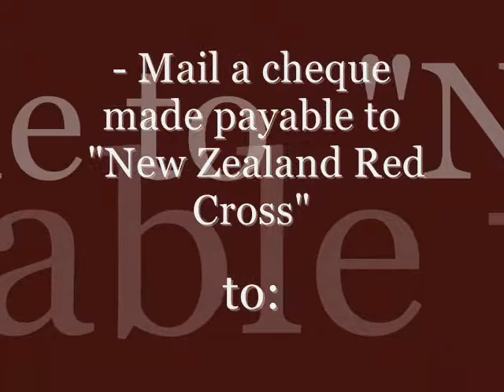Christchurch's 7.1 Magnitude Earthquake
Red Cross Canterbury Earthquake Appeal People can donate in two ways: Make a secure online donation Make an automatic $20 donation by phoning 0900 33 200. Red Cross will be working with local and central government to ensure funds raised are distributed in a timely and fair manner.

Dedicated to all affected by the devastation & distruction  caused by the quake Saturday, 4 September 2010

Prayers go out to you all.